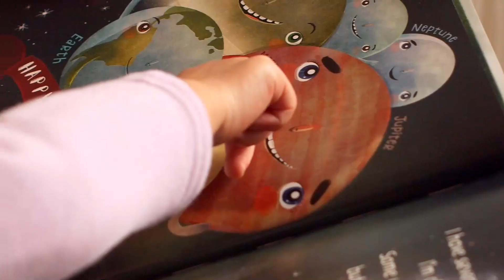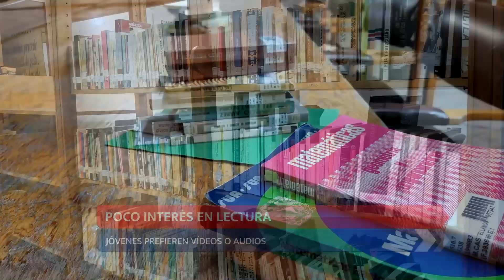😞📚POCO INTERÉS EN LECTURA: JÓVENES PREFIEREN VÍDEOS O AUDIOS.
El uso de los medios electrónicos como celulares, tabletas y computadoras, han desplazado cada vez más a los libros😞📚, principalmente en los jóvenes, quienes están más acostumbrados a los estímulos visuales e inmediatos